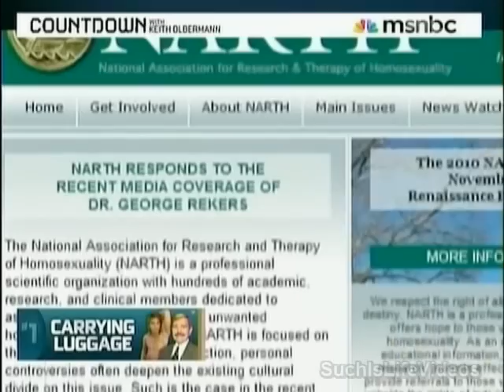George Rekers Resigns From NARTH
George A. Rekers has resigned his membership in the "ex-gay" advocacy group National Association for Research and Therapy of Homosexuality after reports surfaced last week that he had hired a young male escort during a recent European trip. In a statement posted on the organizations website late Tuesday, Rekers said the resignation was necessary to "allow myself the time necessary to fight the false media reports that have been made against me".